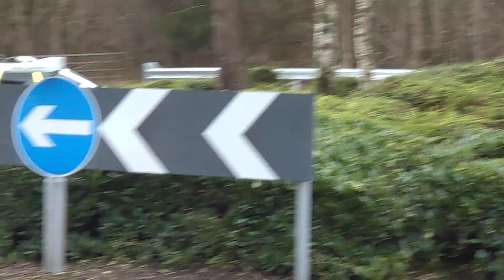Skeoch Roundabout Stirling Scotland UK